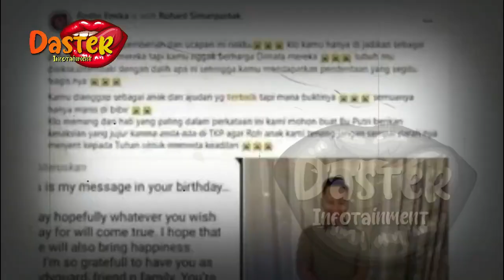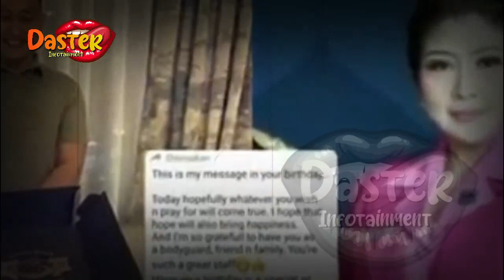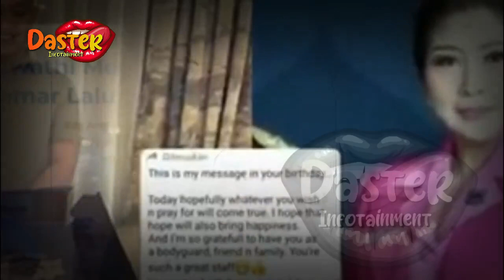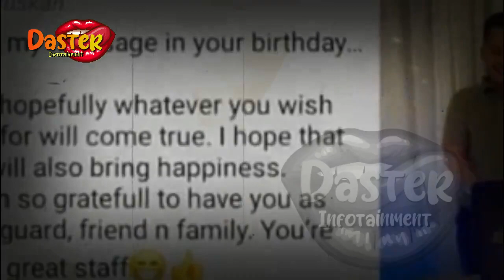BRIGADIR J LUCUTI PAKAIAN ISTRI SAMBO DI KAMAR !? BUKAN TIDAK MUNGKIN KEDUANYA LAKUKAN INI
BRIGADIR J LUCUTI PAKAIAN ISTRI SAMBO DI KAMAR !? BUKAN TIDAK MUNGKIN KEDUANYA LAKUKAN INI | gosip artis hari ini

insertlive,
insert today,
insert pagi,
insert siang,
infotainment,
indonesia,